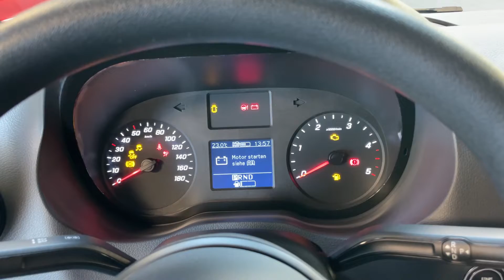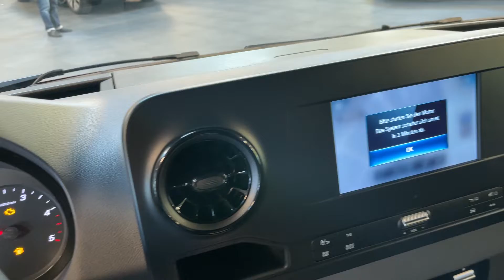18046 Mercedes-Benz Sprinter 316 CDI Hochdach